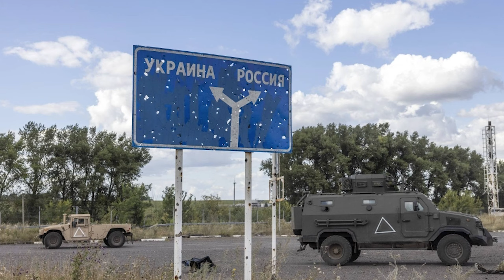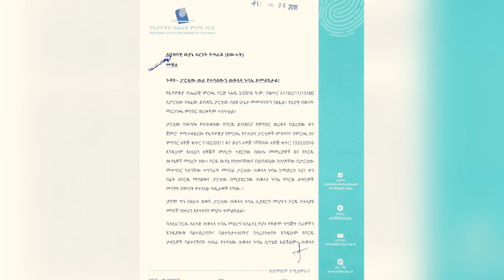ሓድሽ ርክብ ኤርትራ ምስ ሩስያ ኣቢይ ኣሕመድ ብውዕል ፕሪቶርያ ኣይግደድን'የ !